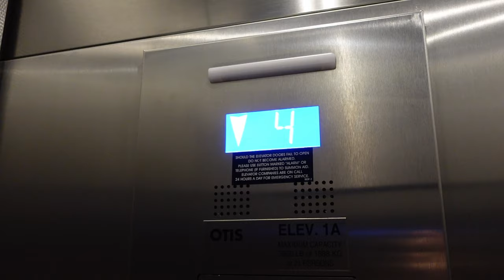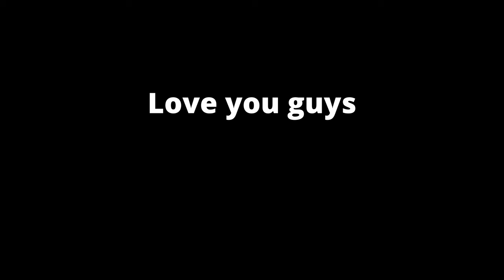So what happened? (Airrack 100 Dates Update)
Since everyone has been asking for updates since the Airrack 100 Dates video came out, I figured I'd give the people what they want.

If you're still reading this then go drop a comment on what videos you want to see next!